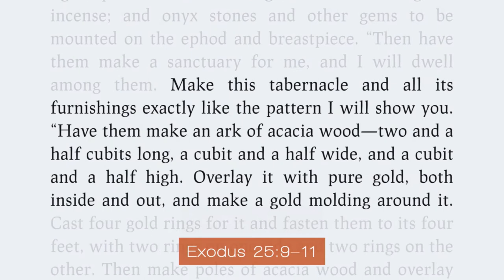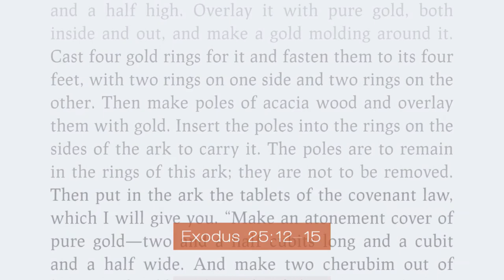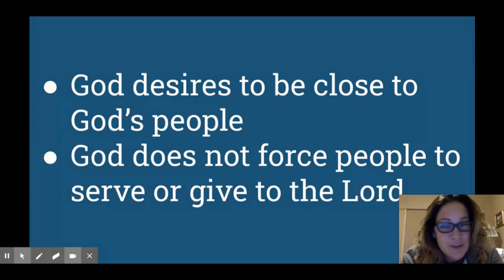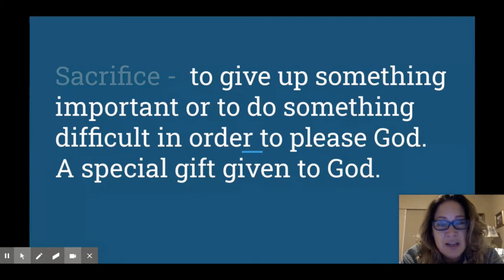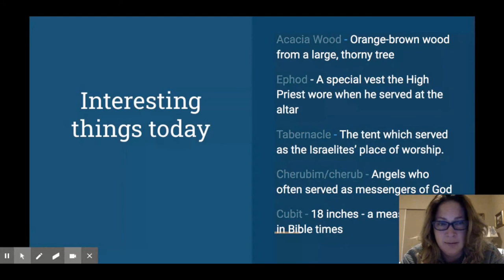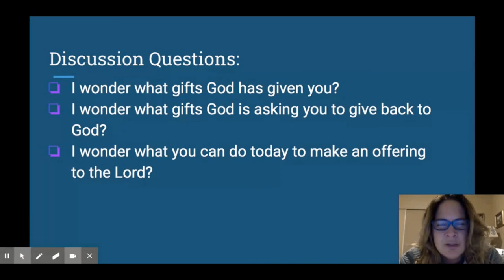Exodus Dig Site #16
Join us as we dig into God's Word, the 25th chapter of the Book of Exodus